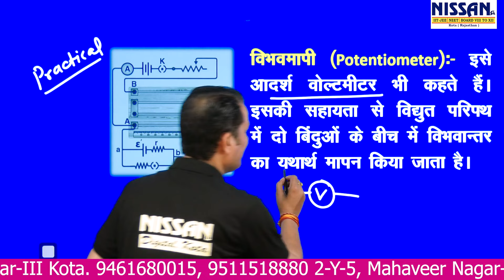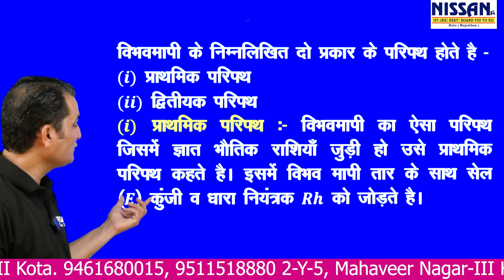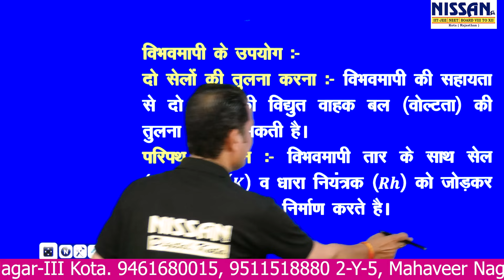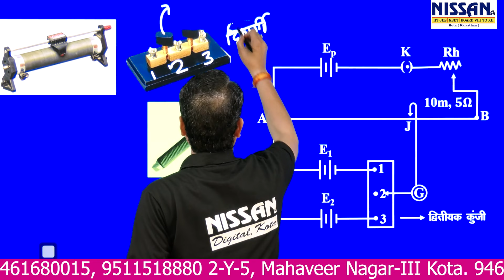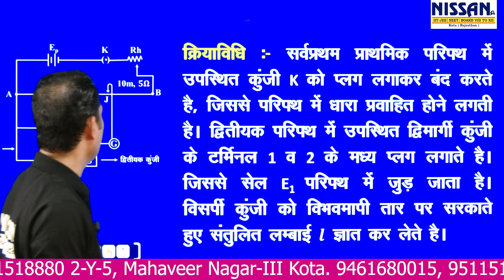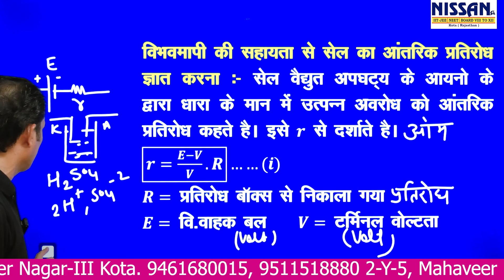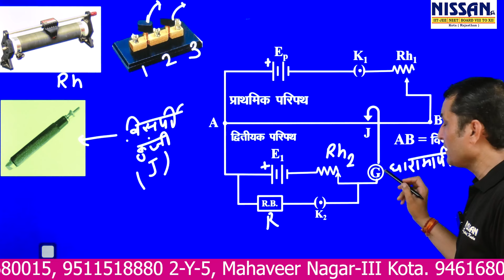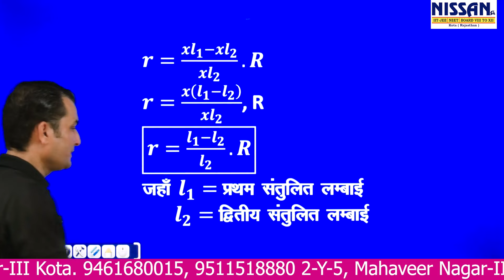विधुत धारा (CURRENT ELECTRICITY)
Topic →
विभावमापी (potentiometer)
बनावट
विभावमापी के प्रकार
विभव प्रवणता
सुग्राहिता (sensitivity)
मानकीकरण
विभावमापी के उपयोग
सेलो की तुलना
सेलो का आंतरिक प्रतिरोध ज्ञात करना
परिपथ सयोंजन
क्रियाविधि
विभवमापी की सहायता से सेलो की तुलना
विभवमापी की सहायता से सेल का आंतरिक प्रतिरोध ज्ञात करना

Nissansh Digital Kota

निशान्स डिजिटल क्लासेज द्वारा आपका हार्दिक अभिनंदन!

निशान्स डिजिटल क्लासेज प्रतियोगी परीक्षाओं के तैयारी व एकेडमिक कक्षाओं की तैयारी के लिए एक समर्पित संस्थान है। संस्थान 2008 से एकेडमी व विभिन्न प्रतियोगी परीक्षाओं की offline तैयारी करवा रहा है। विद्यार्थियों के हित को देखते हुए संस्थान ने Online कक्षाएं प्रारंभ की है तथा यह कार्य आगे भी निरन्तर जारी रहेगा अतः आपसे अनुरोध है कि आप अधिक से अधिक इसका लाभ उठाएं तथा शेयर करें जिससे जरुरतमंद लोगों को इसका लाभ मिल सके।

धन्यवाद !

Education, Digital Education,Offline classes, Online Classes